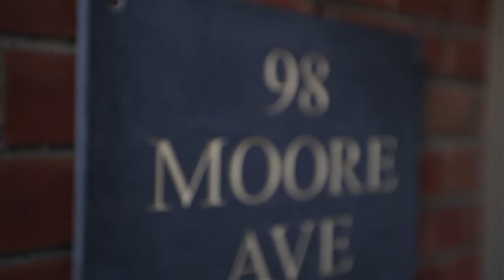98 Moore Avenue, Toronto, Ontario - Property Film